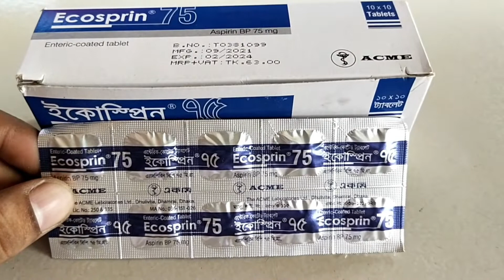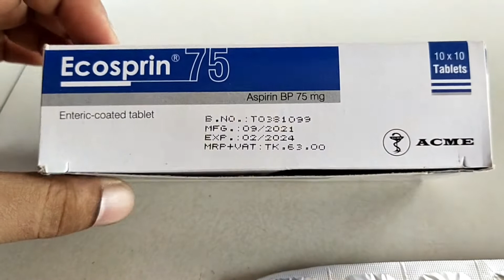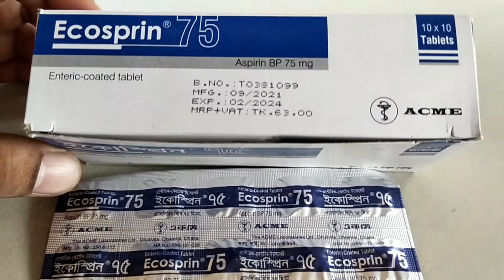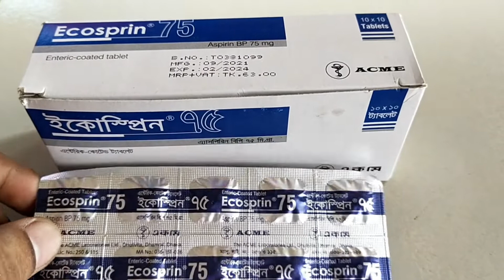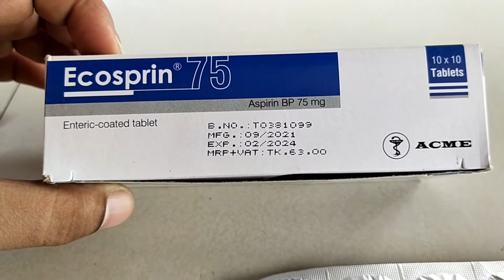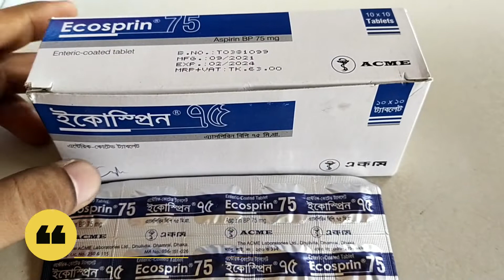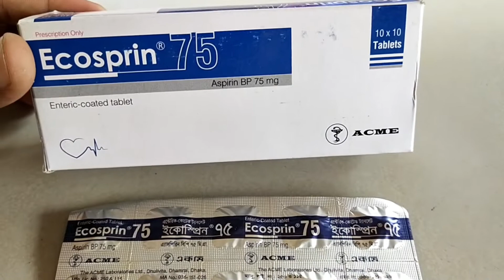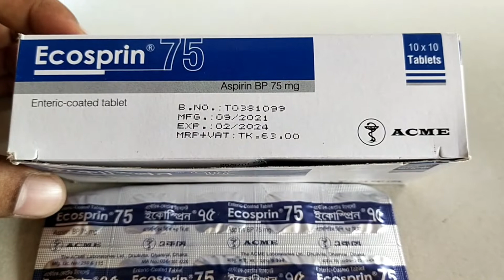Ecosprin 75 mg Tablet Bangla || মায়ােকার্ডিয়াল ইনফার্কশন,মাথা ব্যথা, মাংসপেশীর ব্যথা, স্ট্রোক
নির্দেশনা
এ্যাসপিরিন নিম্নোক্ত উপসর্গে নির্দেশিত-
ধমনীর প্রতিবন্ধকতার প্রতিষেধক হিসেবে: মায়ােকার্ডিয়াল ইনফার্কশন, মায়ােকার্ডিয়াল রি-ইনফার্কশন, বাইপাস সার্জারী, একিউট ইস্কেমিক স্ট্রোক/ ট্রানজিয়েন্ট ইস্কেমিক স্ট্রোক (টিআইএ)।
মৃদু থেকে মাঝারী ধরণের ব্যথা: মাথা ব্যথা, মাংসপেশীর ব্যথা, ঋতুকষ্ট ও দাঁতের ব্যথা।
ব্যথা এবং প্রদাহজনিত দীর্ঘস্থায়ী রােগ: অস্থিসন্ধির বাতজনিত ব্যথা।
জ্বর উপশমক হিসেবে: ঠাণ্ডা জ্বর ও ইনফ্লুয়েঞ্জার মত সাধারণ জ্বরে ব্যবহার্য।